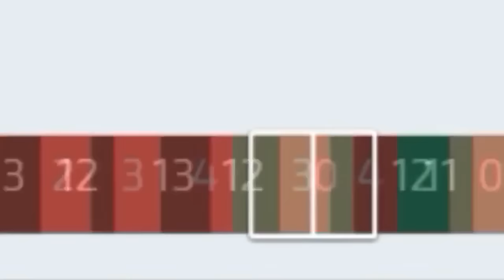YENİ BIÇAK?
»Güzel bir rekabetçi videosuyla karşınızdayım«